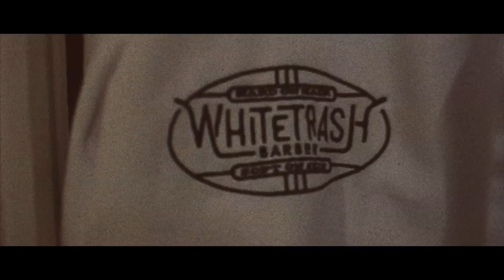Gars Street - Freestyle White Trash Barber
Prod - Stab
Mix - Klassical Hit
Clip - Frankee Franz
Barber Shop - White Trash Barber
Emcee - Sacom / Emdi